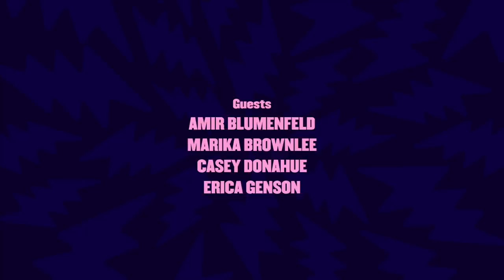Eighty-Third Video Episode - The Headgum Podcast - 153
Richelle Chen (Producer on @xoxogossipkings) makes her debut alongside Amir, Casey, Marika, and Geoff to discuss employee solidarity, Landon Donovan, and music copyright law!